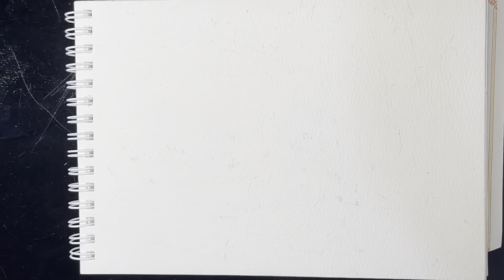Drawing Obanai Iguro with TL pen